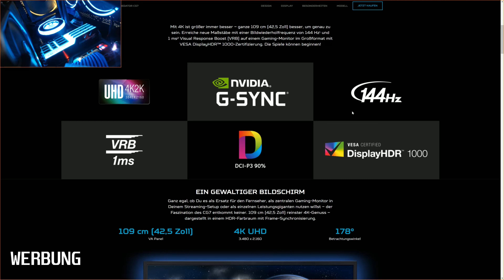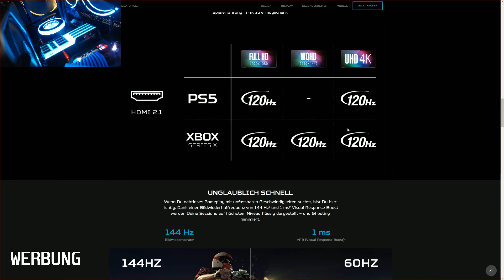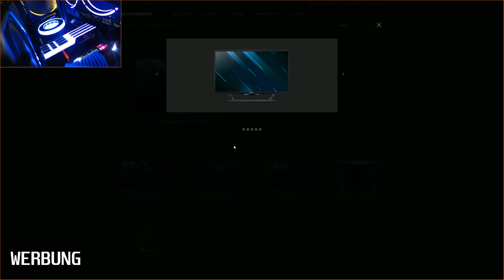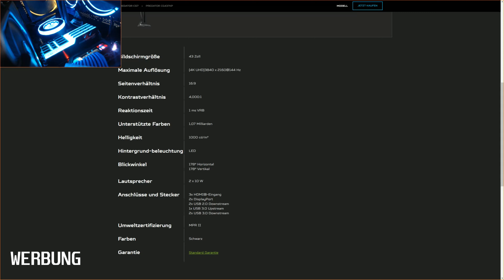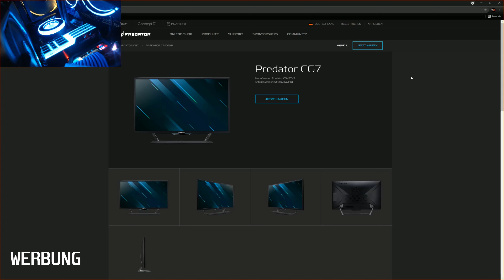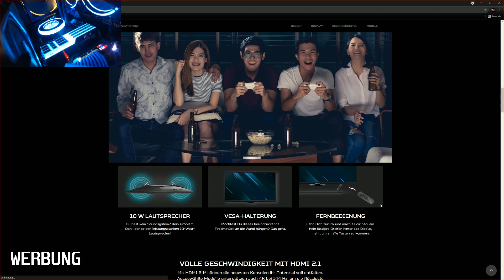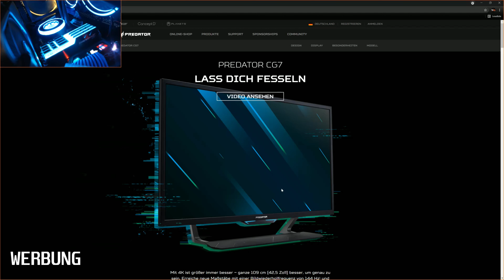Acer PREDATOR CG7 | Jäger oder doch nur Pixelschleuder ? | 4K 144hz | HMDI 2.1 | Preis ?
Der Acer Predator muss natürlich in das Vorstellungs Lineup 2021 rein bei den Bildschirmen über 40". Wie es auf dem Papier ausschaut, erfahrt ihr hier!

VG Surroundgaming
Für Dich entstehen dabei selbstverständlich keine Mehrkosten. Danke für deine Unterstützung